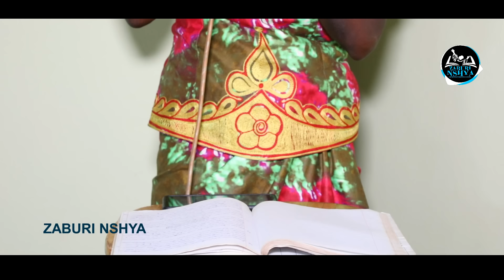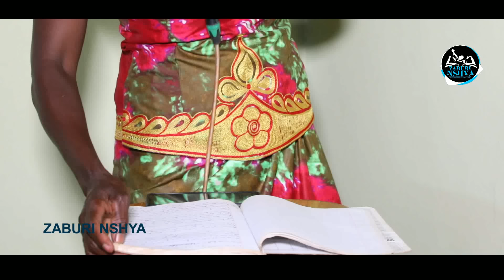BITEYE UBWOBA: Wa mukecuru ararize cyane | Ahanuye IKINTU kigiye kuba mu Rwanda ISI yose ikabimenya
Ahanuye IKINTU kigiye kuba mu Rwanda ISI yose ikabimenya